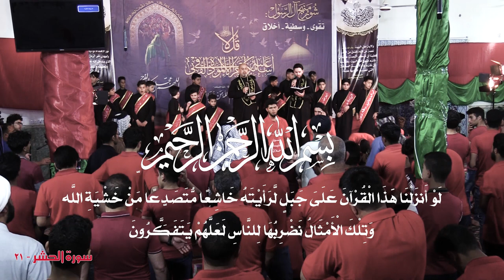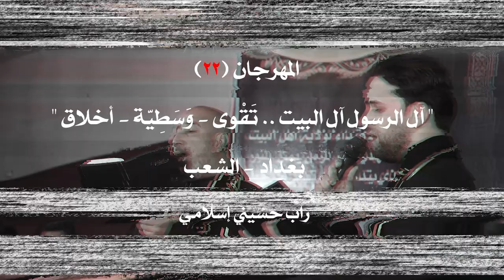راب مهدوي إسلامي|| هاي ألأسباب || غيث الكناني | احمد العطار || كلمات: ابو باقر المياحي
::راب مهدوي إسلامي :::
||  هاي ألأسباب
|| غيث الكناني | احمد العطار
|| كلمات:  ابو باقر المياحي
|| للمشاهدة على اليوتيوب ::

المهرجان (22)
" آل الرسول آل البيت .. تَقْوى ..وَسَطِيّة.. أخلاق "
راب.. حسيني ..إسلامي
بغداد - الشعب

|| ذِكر: عباس الساعدي | مرتضى الخافي | الحر الساعدي | مهدي المندلاوي | عباس المندلاوي | حسن المندلاوي | حسين الحجامي | حسين مصطفى | كرار كريم | مهدي الخليفاوي | علي البديري | محمد البديري | عباس الكناني | مصطفى السراي | مؤمل السراي | علي الرستمي | كرار الحميداوي | محمود الساعدي

|| ذِكر الأشبال: عباس فؤاد | علي مهدي | حسين الخليفاوي | مهدي العرداوي | حسين جمال | كرار جميل